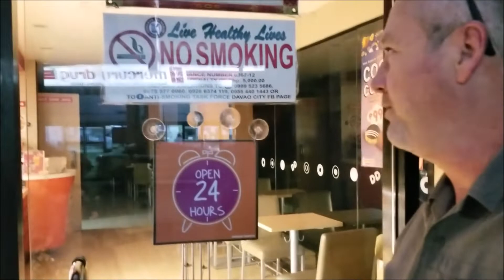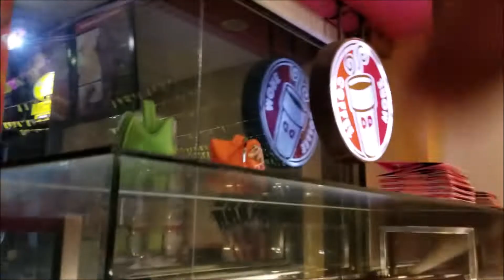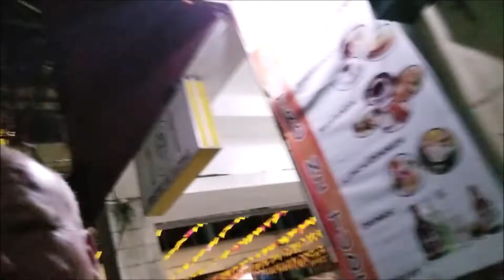2 am Walk in Davao City Philippines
ScottsJourneys.com